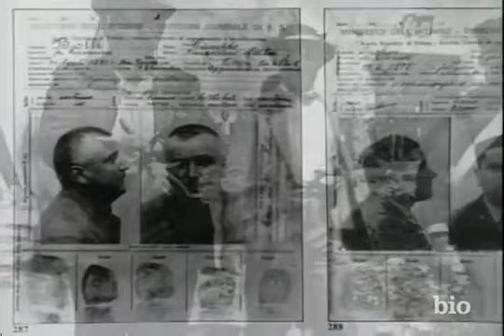Mussolini: Politics, inc. Matteotti Crisis